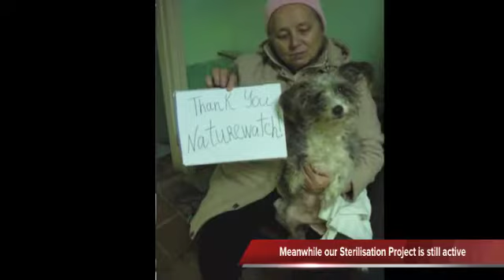Naturewatch Foundation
Naturewatch Foundation and Kharkov Municipality join forces to humanely reduce stray dog population